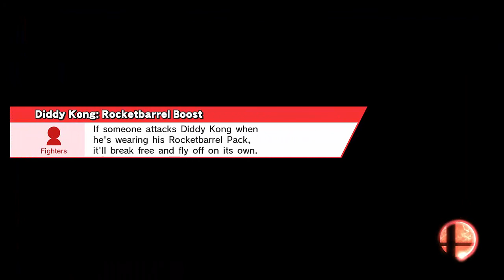CAMPEONATO TRI-BALA 5 [Round 2 Winners] - Roc VS Mimok